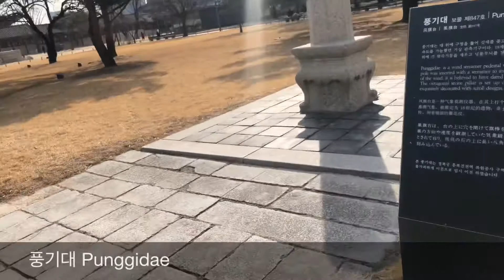경복궁 Gyeongbokgung - The Historic Palace